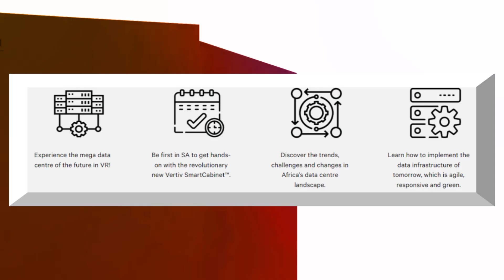Register for the Vertiv Roadshow!